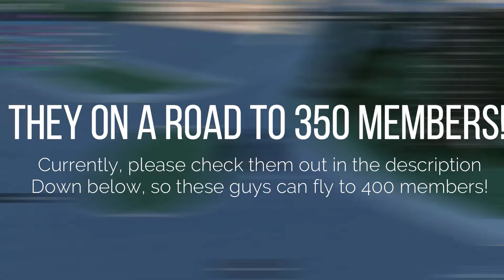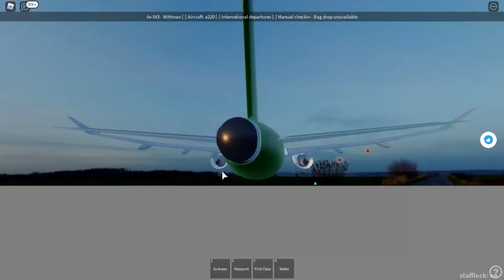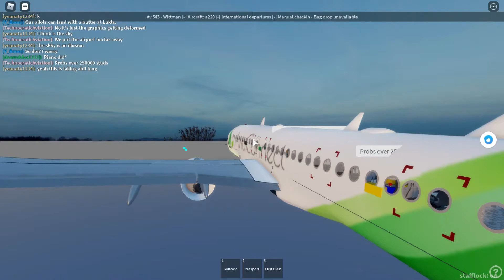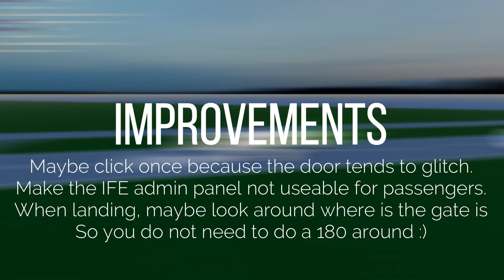Flying with Fans Part 3! - AviaConnect AIRBUS A220 Flight - RoAviation Reviews Season 2 Episode 87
Ah yes, another awesome flying with fans again this time 3rd sequel, damn I love going with my fans on this amazing video, seems like the fun is even better when all my fans come to the party!

AviaConnect has have a fair share of unique aircraft ranging from the large 787s to the more epic Concorde which is one of the most legendary thing, now let's review AviaConnect's small mid-tier but A320/737 rival AIRBUS A220-100 aka the minivan of the AIRBUS family, it is an awesome experience on the A220-100, although I may put out that well the doors are glitched, admin panel incorrectly setting up, and last not least a wrong turn. Still an awesome experience flying onboard this amazing airline, and I hope I can jump up the 787 as well! 😄

This video is sponsored and supported by AviaConnect, check them out below right here!!